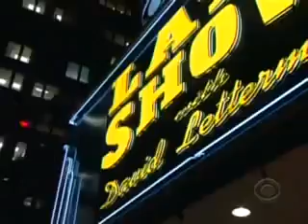Nick Jonas & The Administration performing Rose Garden on David Letterman 1/7/10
Nick Jonas & The Administration performing Rose Garden (from the album Who I Am) on David Letterman 1/7/10